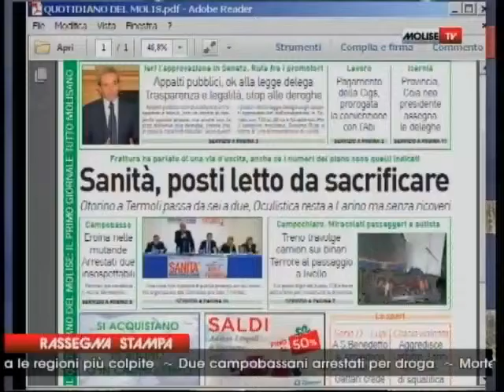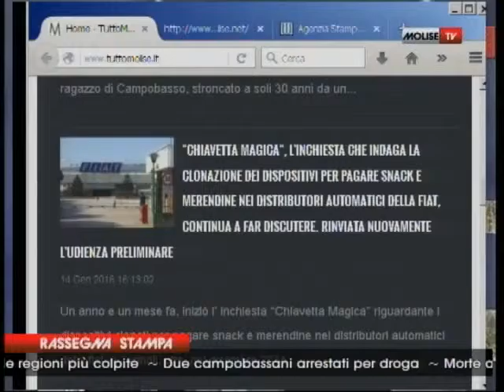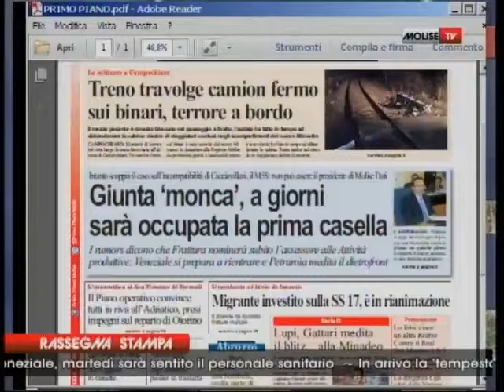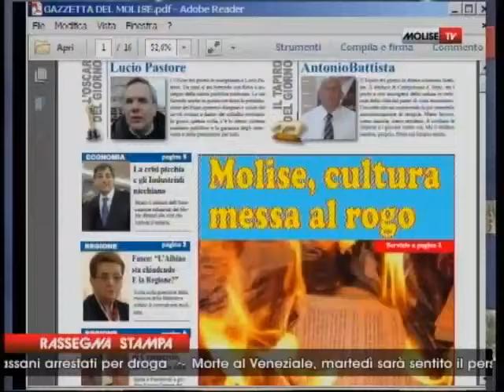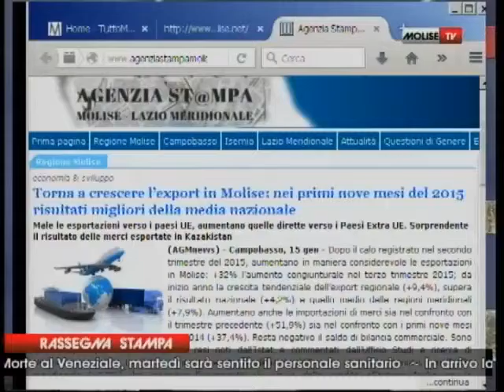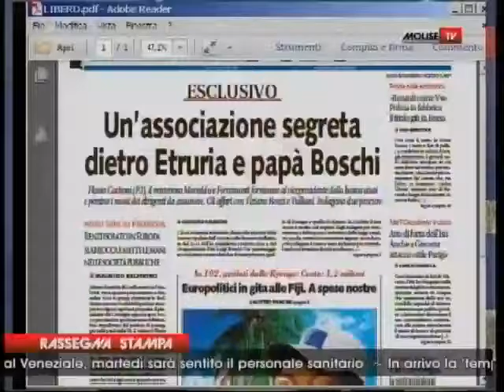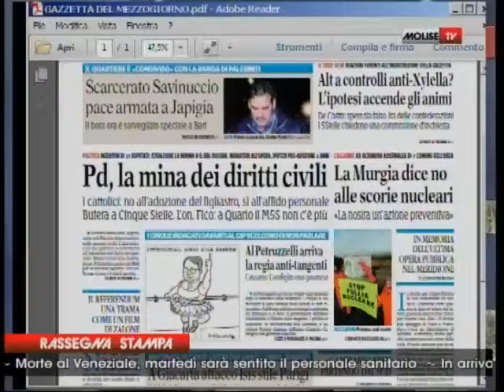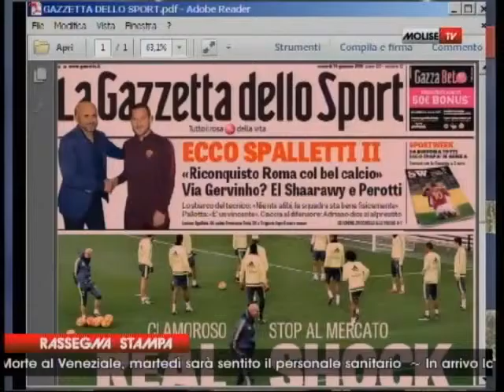Rassegna Stampa del 15-01-16